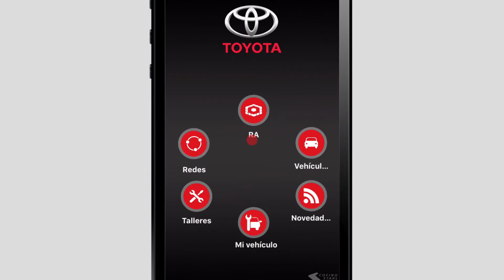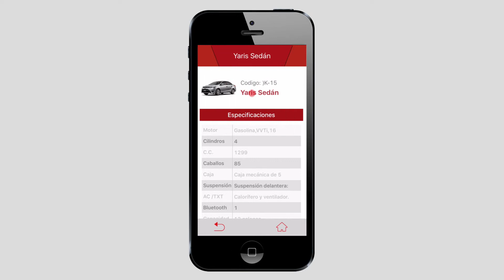App Toyota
Vídeo tutorial de la app Toyota.